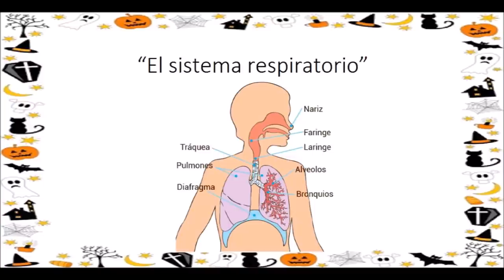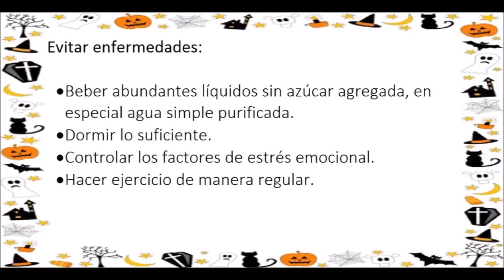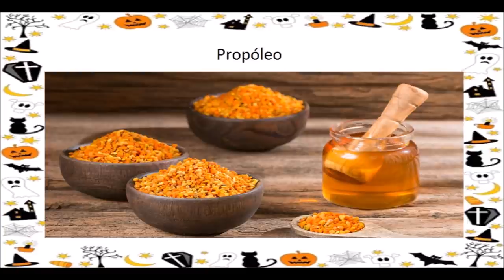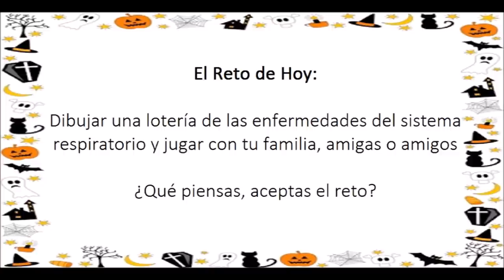APRENDE EN CASA: RESUMEN 30 DE OCTUBRE 5 Y 6 GRADO VIDA SALUDABLE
Buen día este es el resumen de las actividades aprende en casa del 30 de octubre para quinto y sexto grado de primaria de la materia vida saludable, si conoces a alguien que le pueda ayudar este video comparte, saludos.